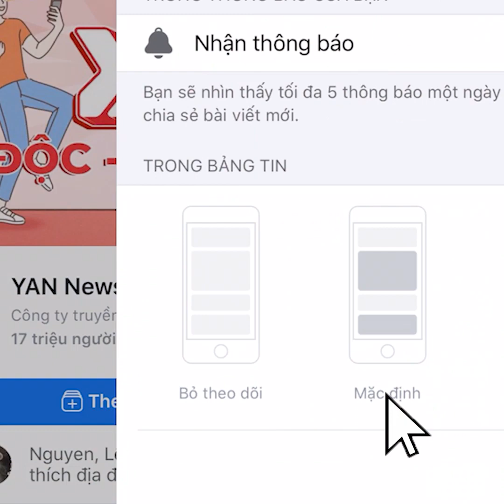Những Mẫu Câu Chia Tay Sượng Trân | Chỉ Có Thể Là Yêu | Bí Kíp Yêu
Hãy theo dõi Yan trên:
✔️Youtube Yan News :